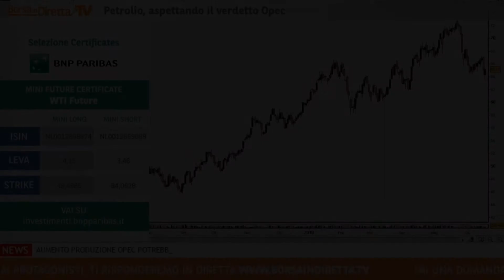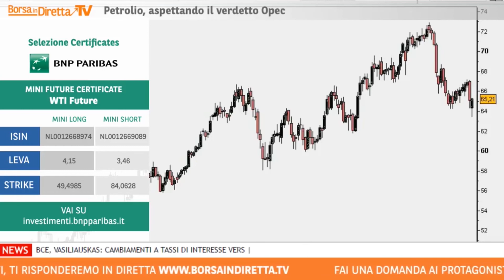BIND TV 18 giugno 2018 –Petrolio: come potrebbe muoversi in vista della riunione Opec?